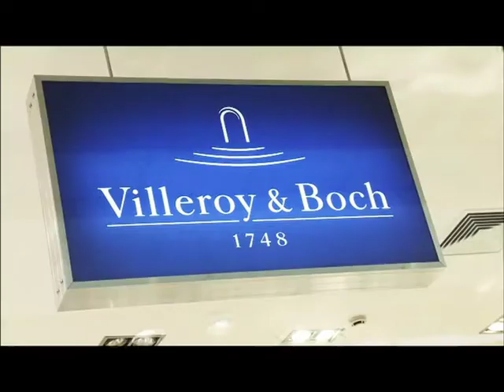Copywriter Collective - Max - Polish Red Cross A meal is a luxury